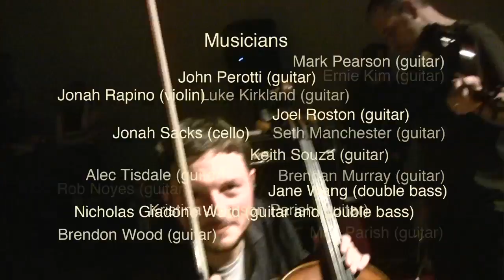Animal Hospital Ensemble Promo Reel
Edited by Adrianne Jorge